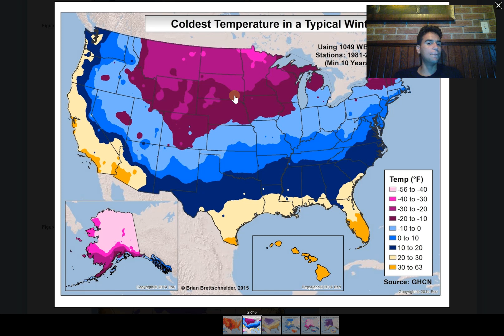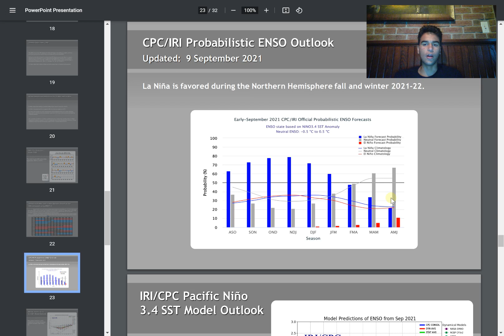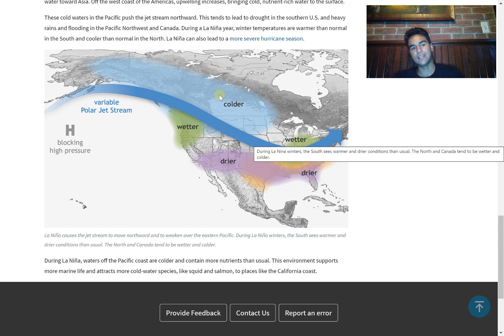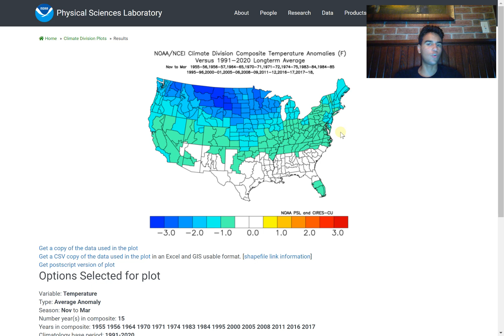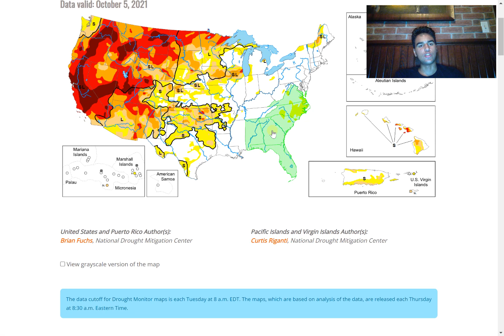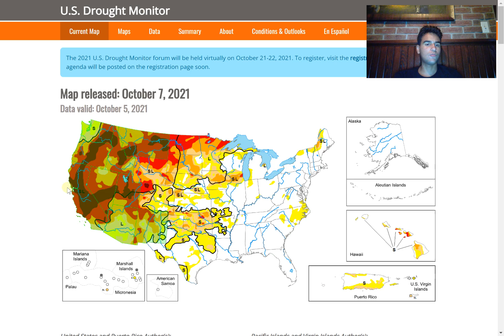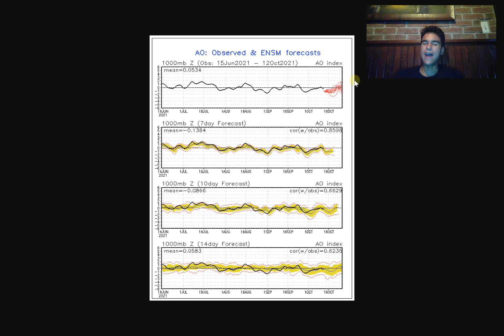Winter 2021-2022 Coldest Temperature Forecast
In this video, I will forecast the coldest temperature you should experience in the U.S this winter. We will take a look at several factors that could affect the outcome of winter weather conditions in the U.S such as the Nino 3.4 Index and other data points.

If you want an even more in-depth forecast for your specific city, just comment down below and I'll give you an prediction of the coldest temperature you should experience this winter in your location this winter.